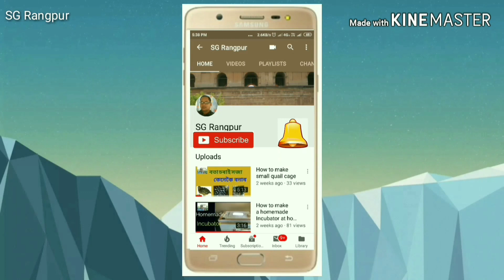Bird's water feeder || How to make quail water feeder at home, SG Rangpur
SG Rangpur
Quail water feeder; In today video you will learn, how to make a easy quail water feeder at home.